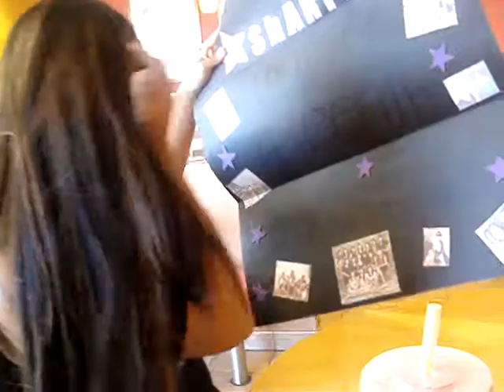you got mail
clarissa was playing with the letter nikki gave me &'d pretended to be steve from blues clues.